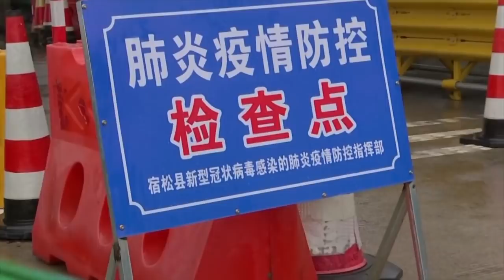(字幕) 武漢肺炎在中國大陸急劇擴散，當局被迫連續兩天大幅追加病例數字，在嚴峻的疫情籠罩下，大陸經濟多日來陷入停滯，企業復工艱難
武漢肺炎在中國大陸急劇擴散，當局被迫連續兩天大幅追加病例數字，在嚴峻的疫情籠罩下，大陸經濟多日來陷入停滯，企業復工艱難

來源：新唐人電視臺
發佈日期：2020年2月16日
責任編輯：Rb